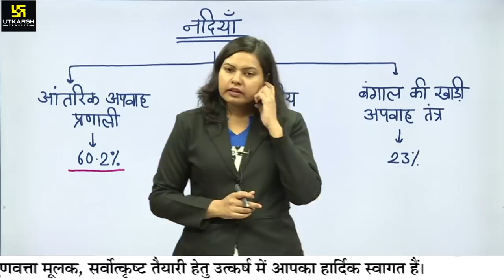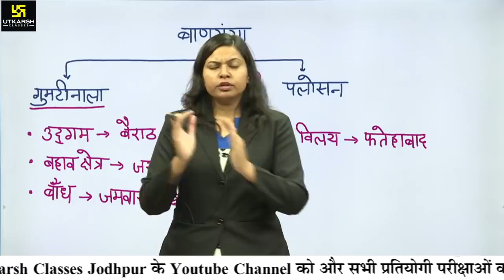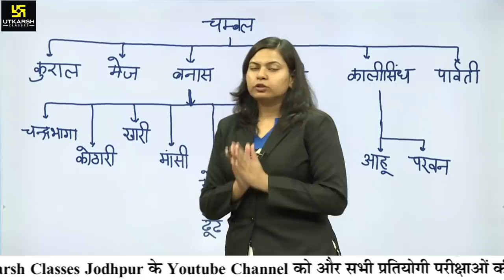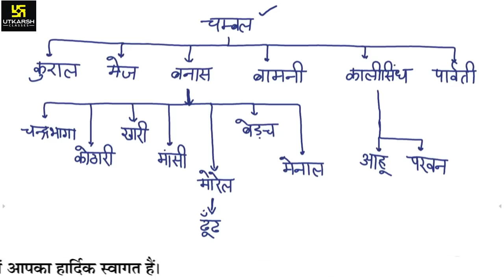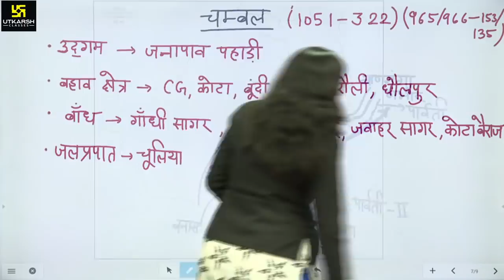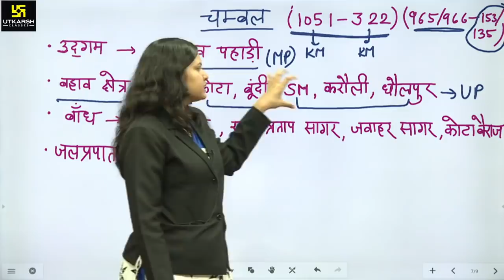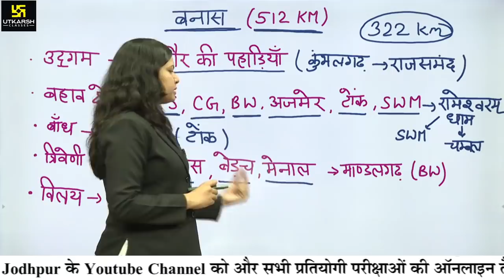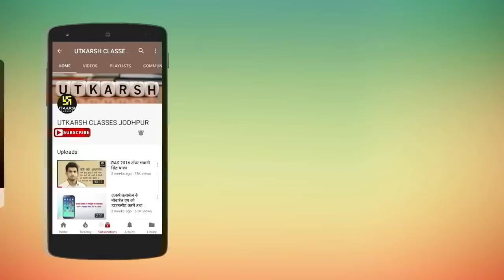Raj. Geography | Lecture-7 | Rajasthan's Rivers | राजस्थान की नदियाँ (Part-2)| By Shikha Gupta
▶ राजस्थान पुलिस कॉन्स्टेबल परीक्षा की तैयारी को मजबूत कीजिए इन Playlist से जुड़कर 👇